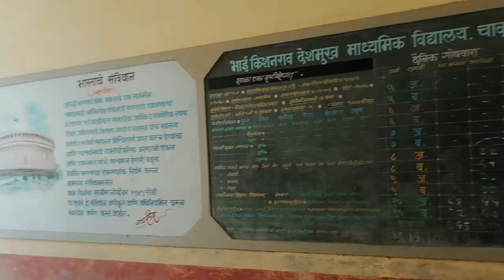माझी शाळा... my school tour 💎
नमस्कार सर्वांना.

आपल्या चैनल मध्ये नवीन ब्लाउज शिकणाऱ्यांसाठी सर्व माहिती दिलेली आहे .तुम्ही ते पाहू शकता.

सर्वकाही एका चैनल मध्ये पाहू शकता .ब्लाउज स्वतःचे ब्लॉग .सर्व काही नवीन नवीन ब्लाउज डिजाइन. त्यासाठी नक्की चॅनलला सबस्क्राईब करा.

Renuka fashion world..
Bridal Blouse Design,
 Latest Blouse Back Neck Designs,
Blouse Pattern,
Simple and Easy Blouse Design,
Stitching,
Blouse cutting,
New model blouse design,
New Back Neck Design,
Fashionable Blouse Design,
Designer Blouse,
Trendy Blouse Designs,
Model Blouse Design,
Bridal Back neck pattern,
Stylish blouse design,
naya blouse designs,
tailoring,
fashion designing
Renuka Fashion World blouse design,
silk saree blouse design,
katori blouse
cutting stitching

आपल्या चैनल मध्ये तुमच्या सर्वांचे स्वागत आहे .उपयुक्त टीप्स दिलेल्या आहेत ...तुमचा दिवस आनंदाचा जावो .प्लीज. नवीन नवीन व्हिडिओ पाहण्यासाठी आपल्या चैनल ला सबस्क्राईब करा ...लाईक करा. कमेंट करा धन्यवाद!